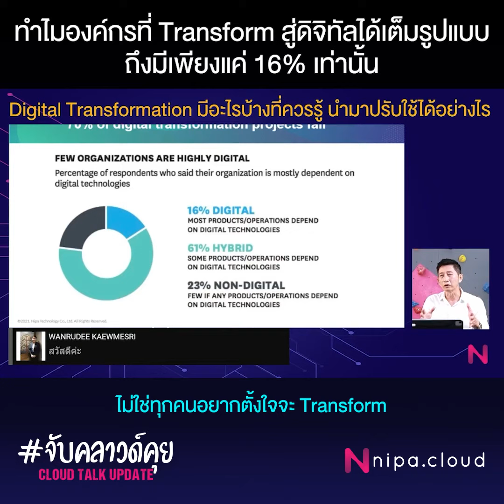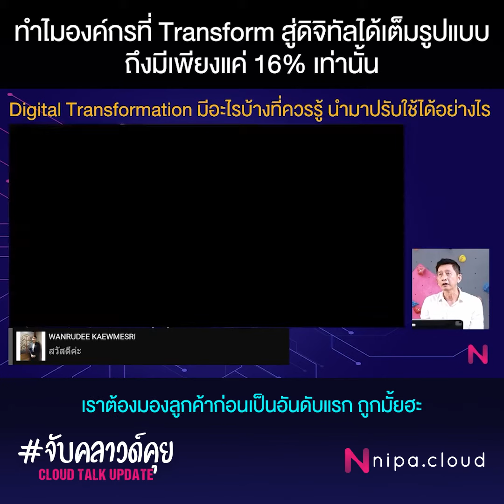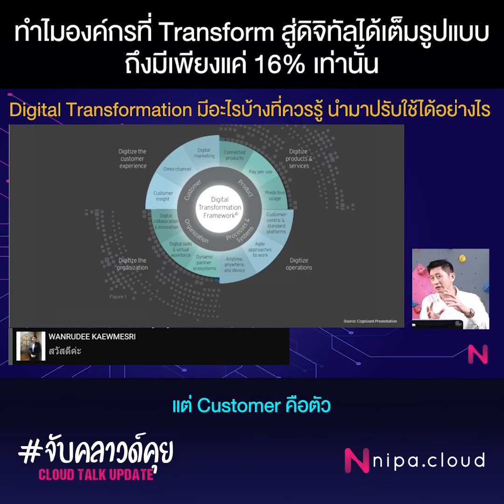ทำไมองค์กรที่ Transform สู่ดิจิทัลได้เต็มรูปแบบถึงมีเพียงแค่ 16% เท่านั้น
16% เท่านั้น นี่คือตัวเลขขององค์กรที่ผันตัวไปสู่ Highly Digital ได้สำเร็จ ปัจจัยที่จะไปสู่จุดนี้ได้คืออะไร ต้องทำอะไรบ้าง เตรียมพร้อมให้ทันเทรนด์ก่อนย่อมได้เปรียบ

“จับคลาวด์คุย” คุยทุกอย่างที่เกี่ยวกับเทคโนโลยีคลาวด์ เราจะจับมาเล่าให้ท่านฟังในแบบเข้าใจง่าย รู้ลึก รู้จริง และไขทุกข้อสงสัย

คุณพร้อมที่จะ “เปลี่ยน” มาใช้ระบบคลาวด์แล้วหรือยัง
สอบถามการย้ายข้อมูลสู่คลาวด์กับ NIPA Cloud